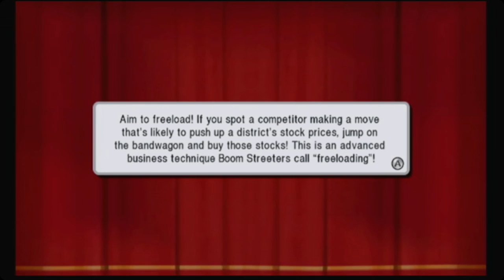Fortune Street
Store Desc. |Play as familiar characters from the Nintendo and Dragon Quest universes in a board game that challenges you to play the real estate and stock markets wisely to win. In Fortune Street, player’s race around the board trying to accumulate wealth and hit a target value while buying, selling and trading property with friends and family to see who can be the first to cash out. What appears at first to be a simple property-buying board game offers multiple levels of money-maximizing opportunity.